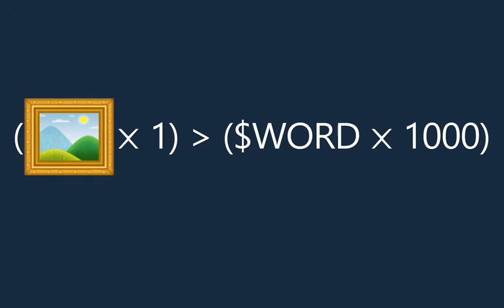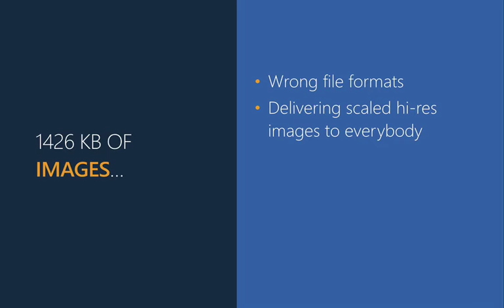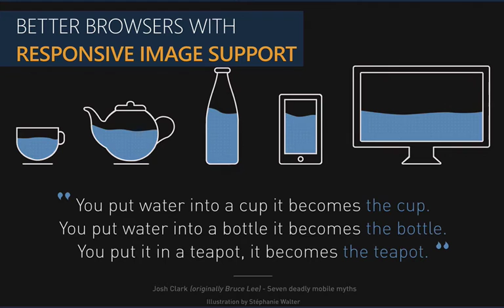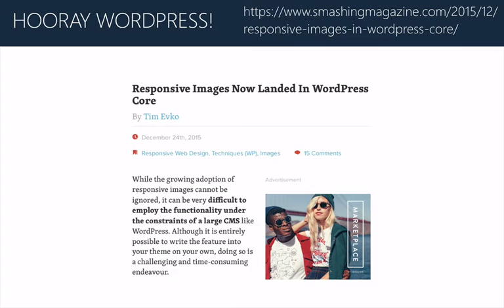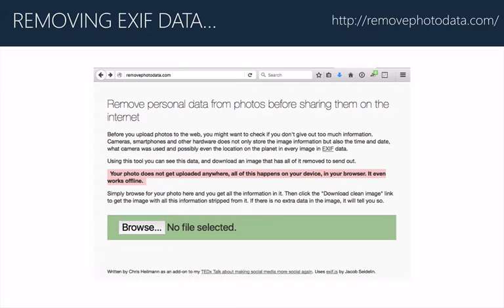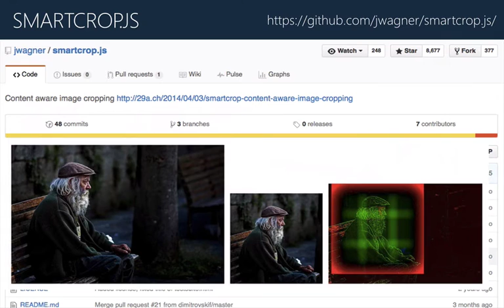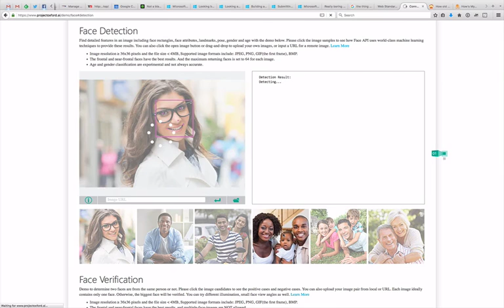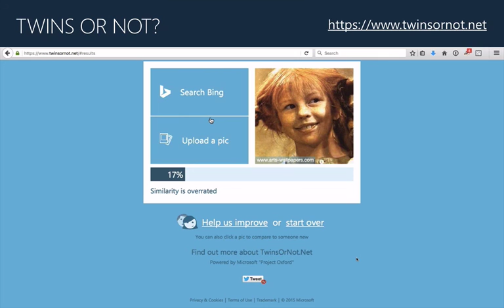The image problem of the web and how to solve it…